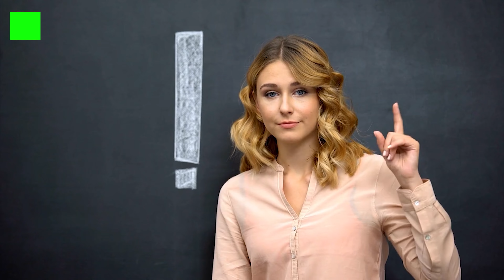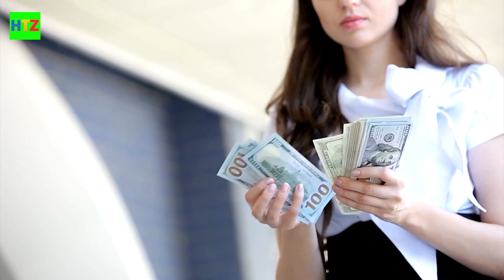Dubai ကို အလည်အပတ်မသွားခင် သိရှိထားသင့်သည့်အချက် 10 ချက် အကြောင်း \\ htz